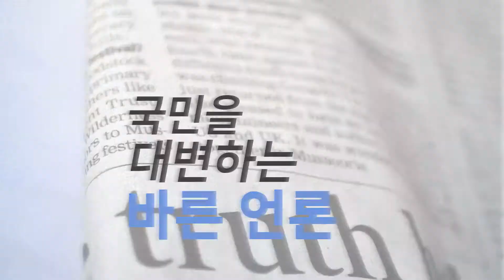경남도청 김경수도지사 경상남도 도시재생 뉴딜사업 시범사업 국토교통부 통영시 국민의소리TV 경남연합일보 황다연기자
설명경남 도시재생 뉴딜 시범사업 본격 추진

경상남도가 2022년까지 총 967억 원 규모의 ‘도시재생 뉴딜사업’을 본격적으로 추진합니다.

국토교통부는 도시재생 뉴딜 시범사업으로 선정된 경남 6곳 가운데 사천과 김해, 밀양, 거제, 하동 5곳의 사업대상지에 대한 활성화 계획을 최종 승인했습니다.

이번 승인에서 제외된 '통영시 도남동 재생사업’은 1조 천억 원이 투입되는 전국 최대 규모로,국제공모를 통한 설계 등으로 연말까지 계획 승인을 완료할 계획입니다.